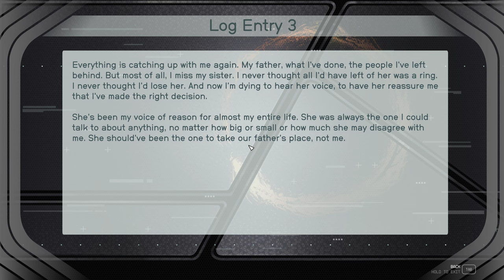Starfield Lemiarty Ep 28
Starfield Shattered Space gameplay continuing from Part 26.

No narration...completely unedited.